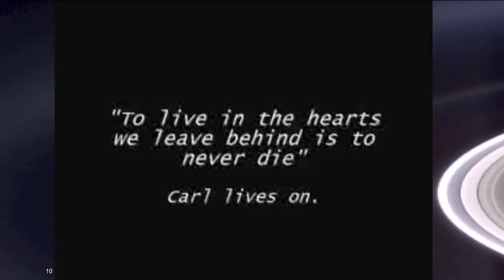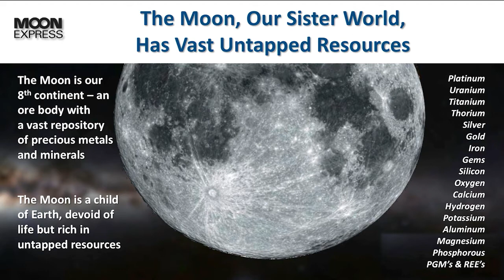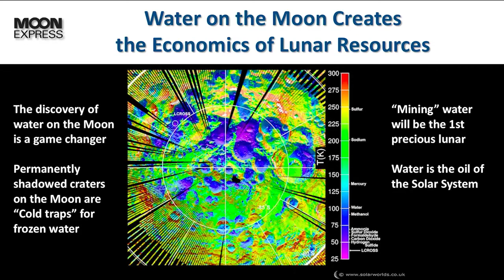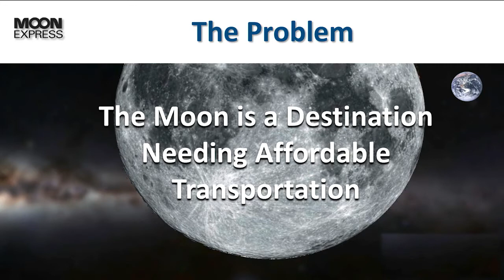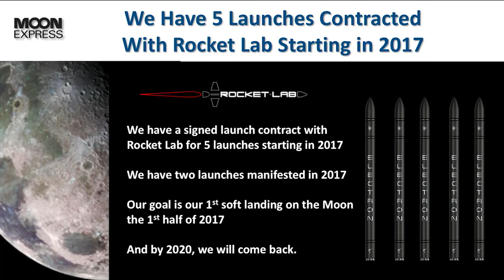Trending Now: THE MOON | Bob Richards | TEDxSonomaCounty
As a child of Apollo Bob Richards believed the future of space travel was limitless. But only three years later in 1972, the Apollo program was abandoned. Now however Bob explains that we are once again on the brink of an explosion in space travel, and this time not as mere visitors to the Moon, but ultimately as its inhabitants.

Dr. Robert (Bob) Richards is a space entrepreneur and futurist. He is a Co-Founder of the International Space University, Singularity University, SEDS, the Space Generation Foundation and Moon Express Inc., a lunar resources company competing in the $30M Google Lunar X PRIZE, where he currently serves as President and CEO.